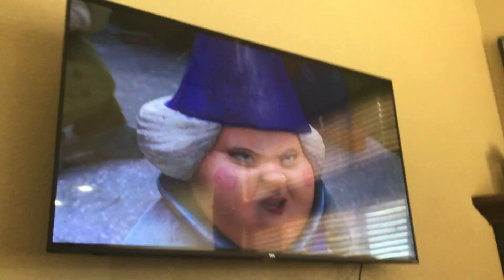pirates are the best in on the movie